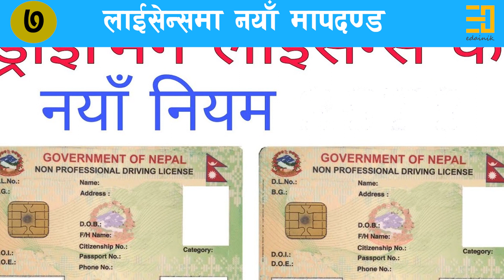सन्दिप लामीछाने राष्ट्रिय क्रिकेट बाट निलम्बित | सरकारी कार्यालय लाइ कर तिर्न बालेन शाहको पत्र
edainik.com is No. 1 News Portal from Nepal. For all the latest news from Nepal and all over the World edainik is the best news online portal. Portal from Nepal, Business news, Bank Credit Profit, Sale news, political news, sport news and all news.

edainik news: the most watched news channel in nepal.